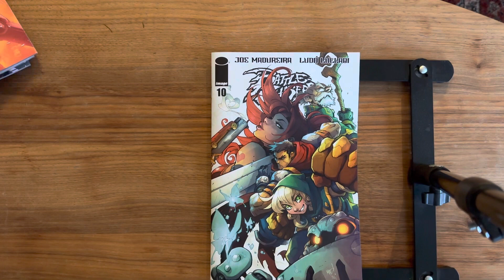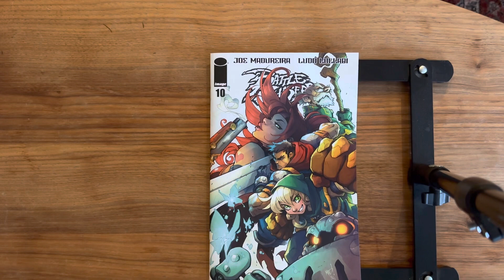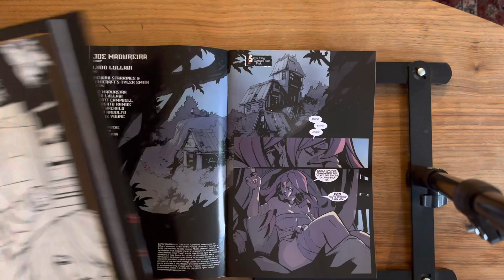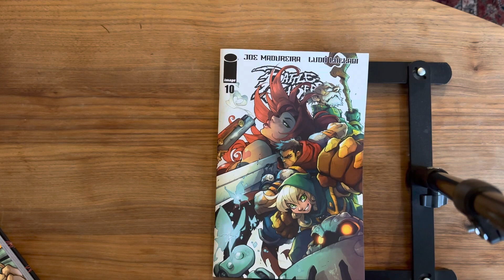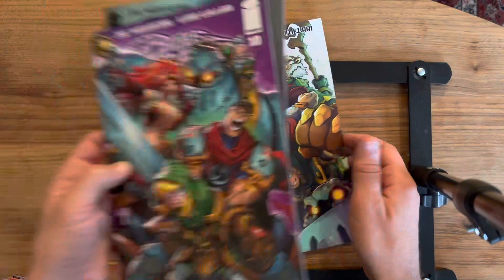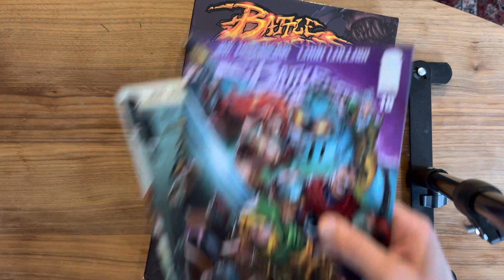Il existe 2 versions de Battle Chasers #10 dont une dessinée par Joe Madureira !